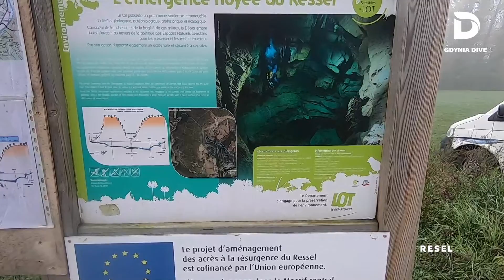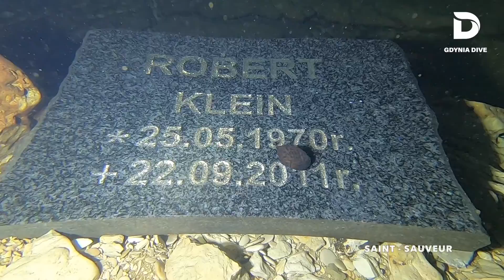FRANCJA 2019 rejon LOT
Nurkowanie Jaskiniowe, Francja, rejon Lot.
temperatura wody 16st cały rok. widoczność dobra, oznakowanie jaskiń bardzo dobre.